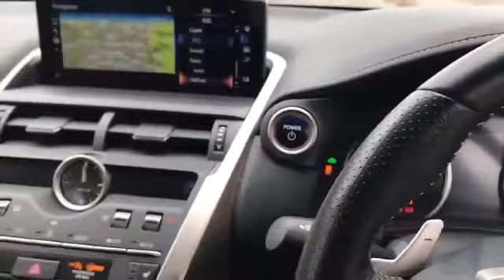WJ King are pleased to offer LY19 LDO at an amazing price